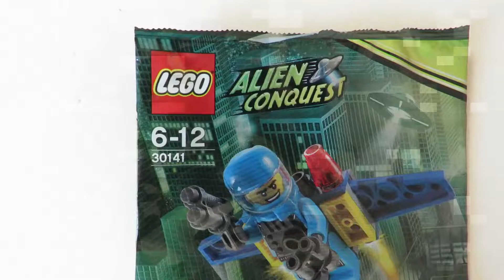LEGO ALIEN CONQUEST - Jet-Pack (Set 30141 Polybag Speed Build Instructions)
How to build the set 30141 ADU Jet-Pack is an promotional Alien Conquest set released in 2011.

In Europe the set came free with purchases of €25 or more in an Official LEGO Store or on the LEGO Store in August. It has 19 pieces.

The set consists of an ADU Rookie with a jet-pack attached to his back by a body-armour piece. The pack has wings, two lasers and is propelled through the air by two rockets. The Rookie is equipped with a laser blaster and a pair of binoculars.

The set was given out free in the following circumstances:

Spending €25 in a European LEGO Store on online in August 2011.
It was part of the Sun newspaper promotion on October 12 2011.
It was also promoted in Australia by spending $50 or more in Target stores, you got this, only with Alien Conquest purchases.